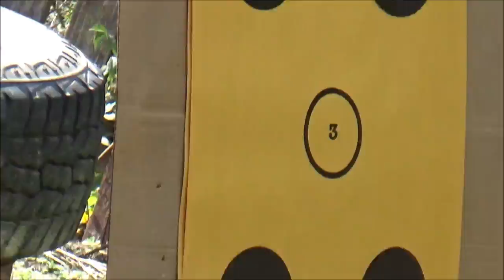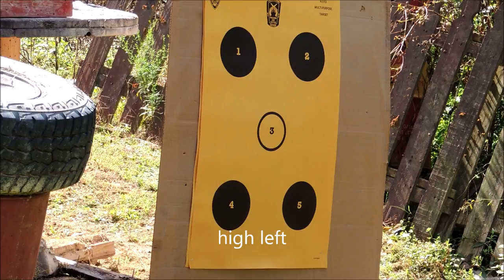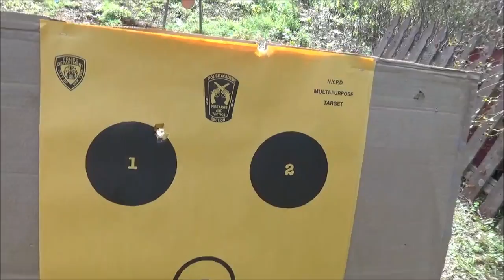3 Different Slugs At 100 Yards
3 Different Slugs At 100 Yards